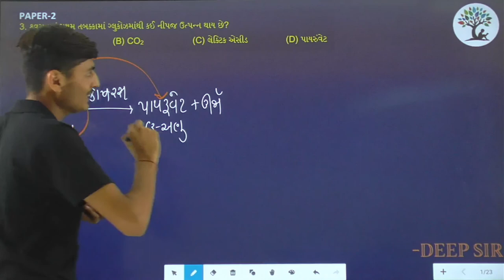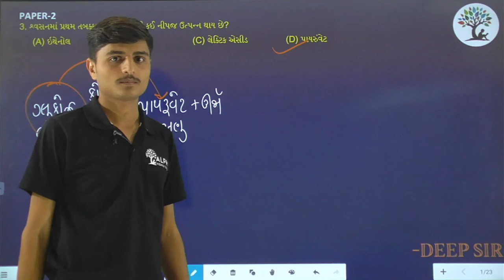Paper 2 | Que 3 | Science | Alpha Vidhya Sankul | in Gujarati by Deep Sir